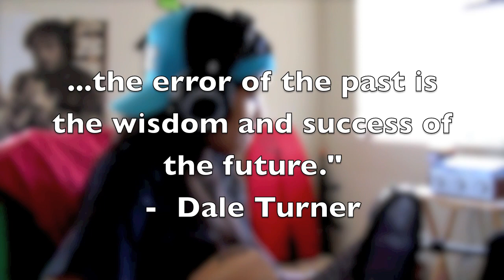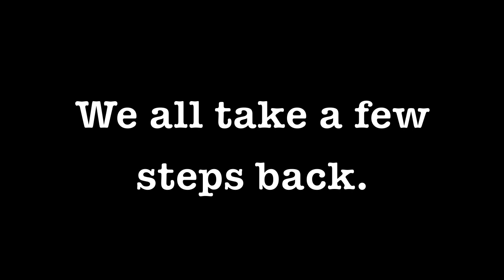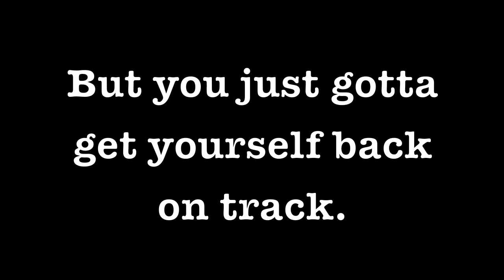"Nobody's Perfect" - Shabalan